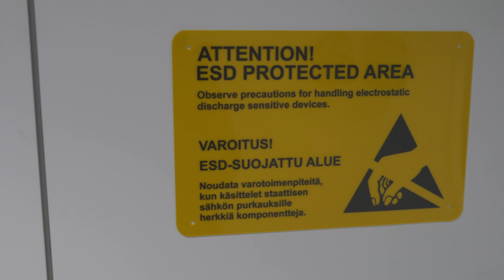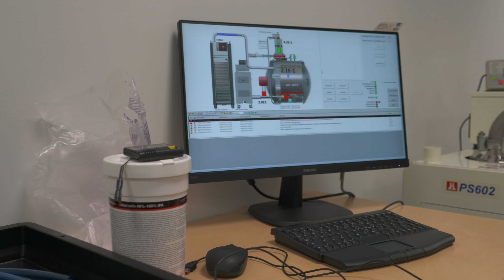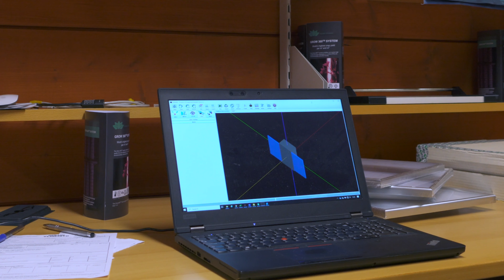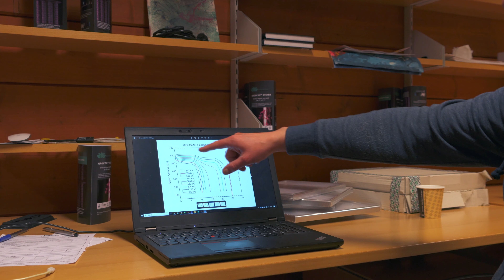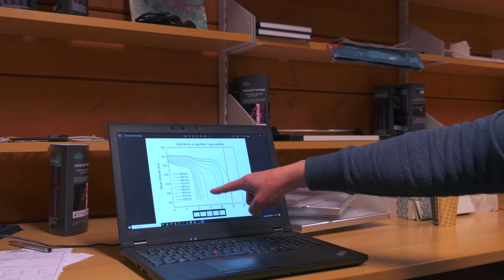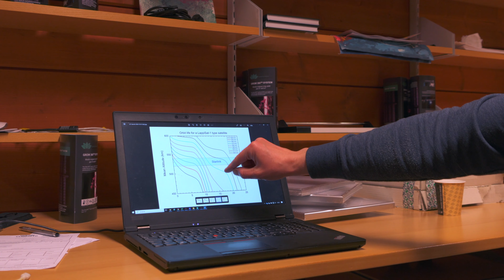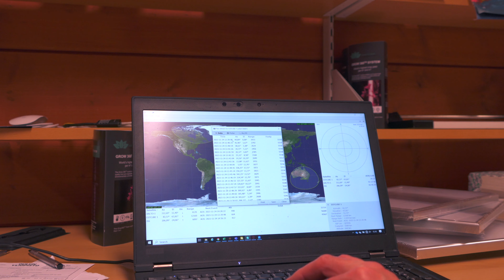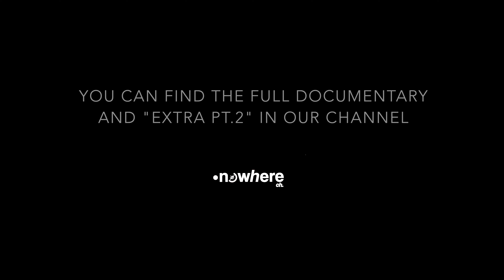Building SATELLITE for studying AURORA BOREALIS – Scientific explanation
EXTRA VIDEO PT.1
The head of a technical unit of Sodankylä Geophysical Observatory, Jouni Envall, tells about the observatory's satellite project. Observatory will send its first satellite "LappiSat-1" to observe Auroras and for that, they have built a brand new space laboratory.

Jouni shows the building and testing facilities of satellites. He also explains how high it is good to put the satellite.

This is an extra of our full docureportage "They Can Predict Auroras with Science" where we visited the Sodankylä Geophysical Observatory to learn how is it to study auroras. Watch the docureportage here to get a full explanation of auroras